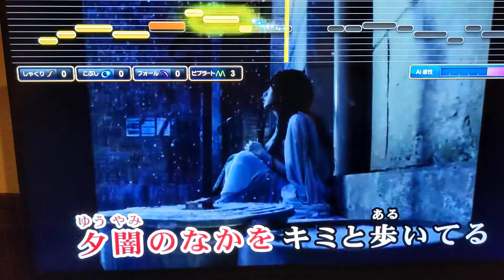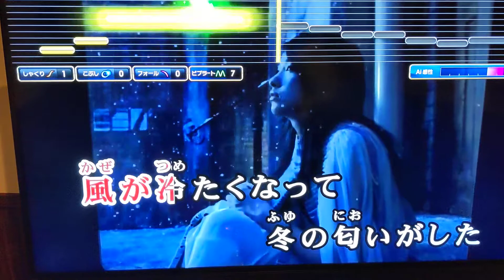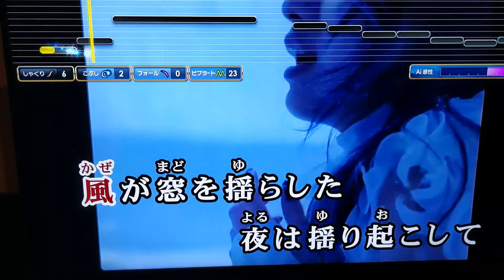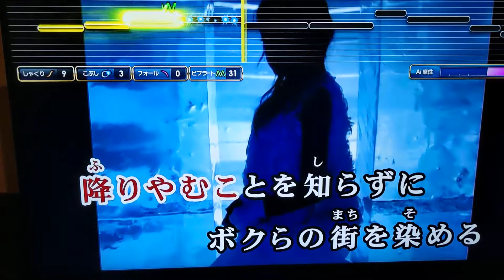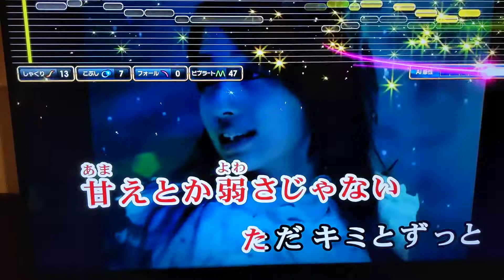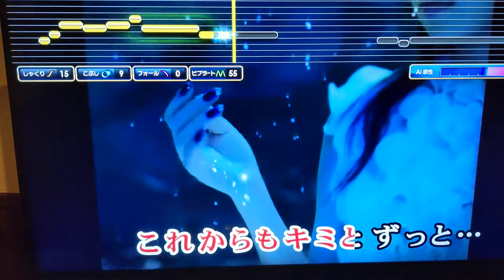中島美嘉 雪の華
定年間近の親父が歌って見たよ